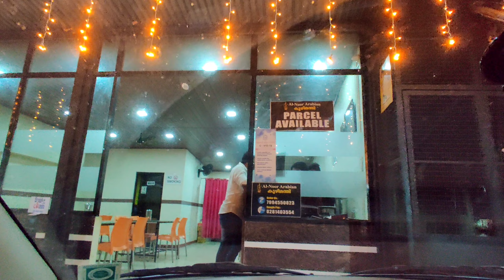Visiting Kerala's First JCB Workshop|SauravSha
We visited Kerala's first JCB Workshop